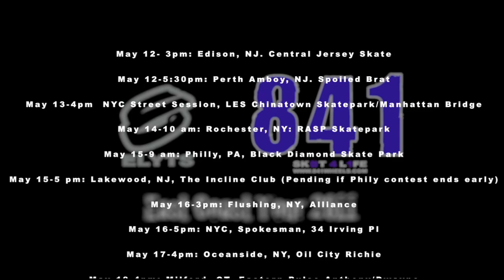So-Cal Feat. Zig Short, Cory Vanlew, & Josh Toy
Filmed/Edited: Phillip Long
Southern California is a big hotspot for spots to have a session at. This edit showcases a handful of spots that Cory, Zig, and Josh destroy. Enjoy